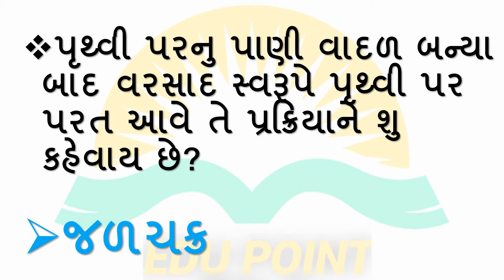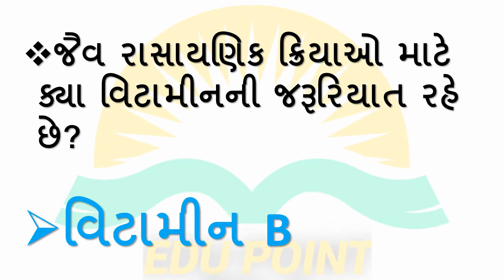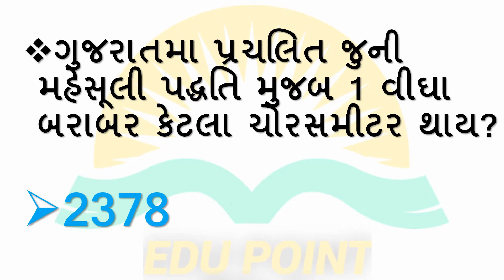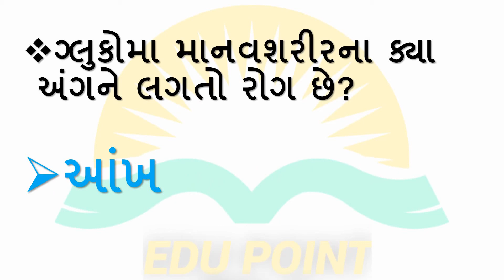સામાન્ય વિજ્ઞાન।પરીક્ષાલક્ષી પ્રશ્નો।ભાગ 20।Part 20|General Science|GPSC।પોલીસ ભરતી।Edu Point GK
GPSC અને અન્ય સ્પર્ધાત્મક પરીક્ષાઓમા પુછાઇ શકે તેવા પરીક્ષાલક્ષી પ્રશ્નો અહી આપવામા આવ્યા છે